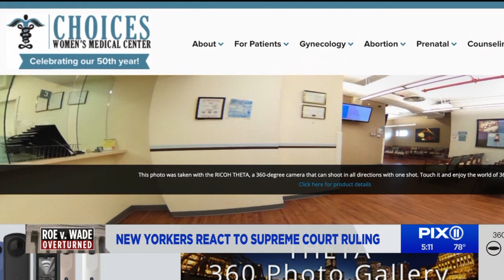New Yorkers react to Supreme Court ruling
Some New Yorkers were angered by the Supreme Court decision overturning Roe v. Wade.